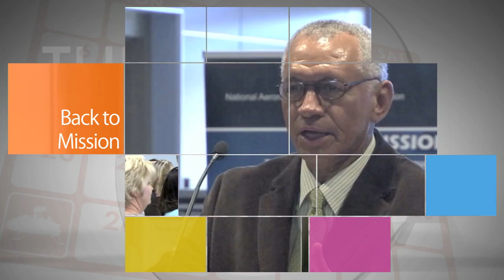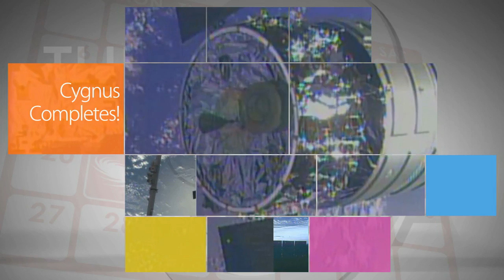Back to Mission on This Week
With the government shutdown over, Administrator Charlie Bolden welcomed employees back to the work of NASA's mission. Bolden visited Goddard Space Flight Center with Maryland Senator Barbara Mikulski for an update on several projects, including the Global Precipitation Measurement mission, the Magnetospheric Multiscale spacecraft and the James Webb Space Telescope. Bolden also visited Mississippi to thank employees at Stennis Space Center for their critical engineering and testing work on the agency's next generation rocket engines and the staff of the NASA Shared Services Center for their support of the agency during the shutdown. Also, While we were away, Cygnus Completes!, MAVEN in Waiting, SLS Tests, and More Arctic Sea Ice!